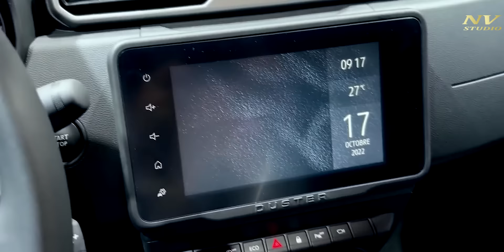NEW 2024 Dacia Duster Modern SUV - Exterior and Interior 4K